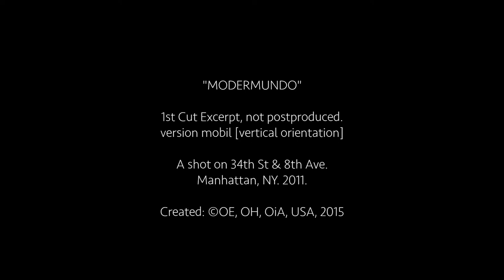Ofill Echevarria - Modermundo (First Cut Excerpt)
A picture-in-motion at 34th Street & 7th Avenue.

SPECIFICATIONS
First cut excerpt.
Non stop film [Looping].
No sound.
Created for a 26" screen size in vertical orientation with suggested framing.
Exact duration has not yet been determined.